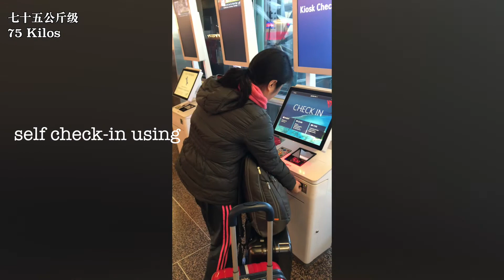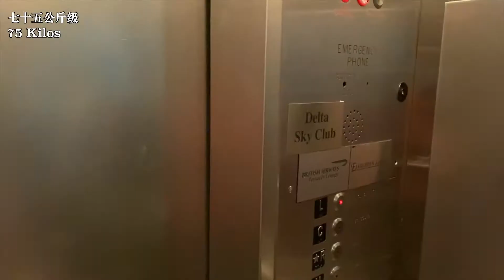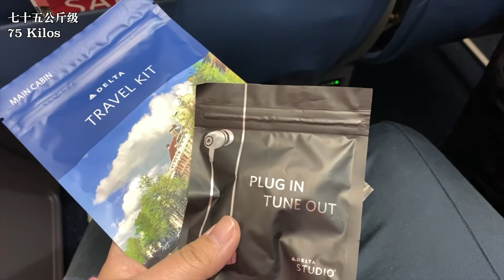回国vlog 西雅图飞上海转深圳 我的行李箱里都带什么？达美航空贵宾室？Delta Sky Club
带大家看看这次为期十天的回国旅行我都带了些什么
之后会持续更新旅行VLOG哦
请大家继续关注